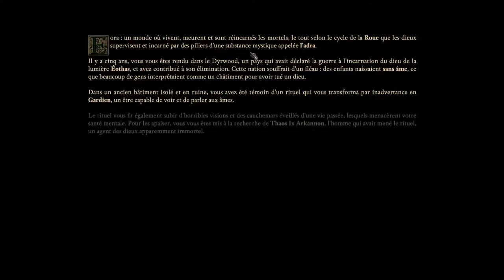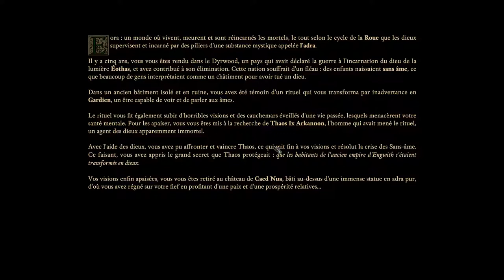[FR] Pillars of Eternity 2 - Let's Hatch! - Ep1 - Création de personnage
Aujourd'hui on découvre ensemble Pillars of Eternity 2: Deadfire, et on attaque avec la création du personnage !